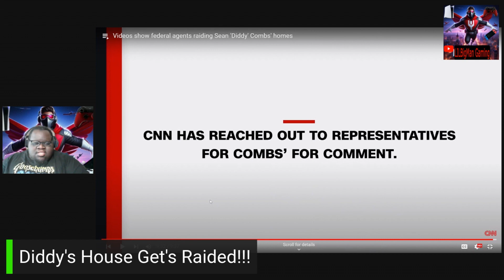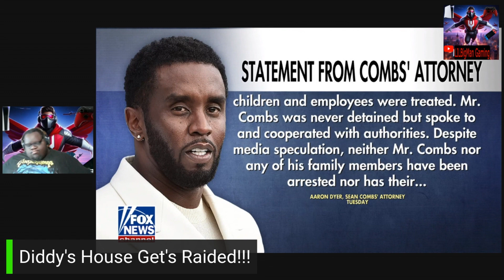federal agents raiding Sean 'Diddy' Combs' homes and Aftermath - Reaction!!!